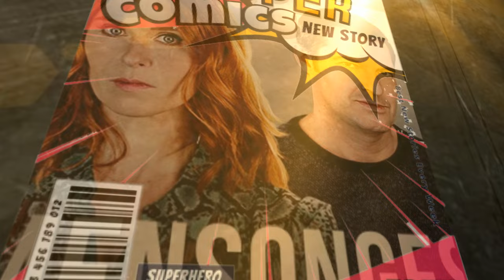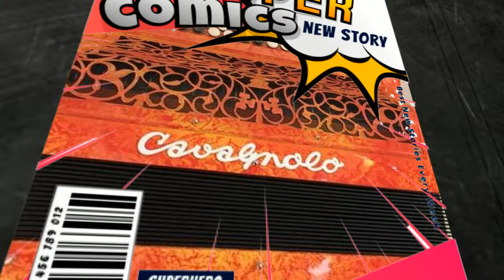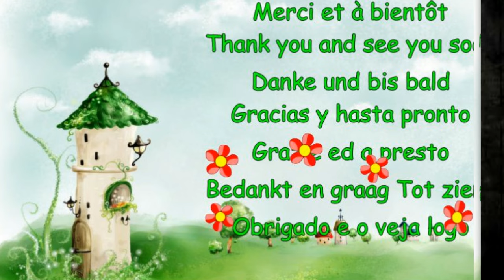Pourquoi mentir (Why lie)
Slow de l'année 1967.
Paroles et musique de Johan STOLLE

Pourquoi mentir, lorsque je t'aime.
Pourquoi souffrir, oh mon amour.
Tu sais très bien, je ne peux vivre.
Donne moi ta main, viens pour toujours.
Nous irons au bout du monde,
Nous serons toujours heureux,
Nous danserons à la ronde,
Comme tous les amoureux.

Why lie, when I love you.
Why suffer, oh my love.
You know very well, I cannot live.
Give me your hand, come forever.
We will go to the end of the world,
We will always be happy,
We will dance around,
Like all lovers.